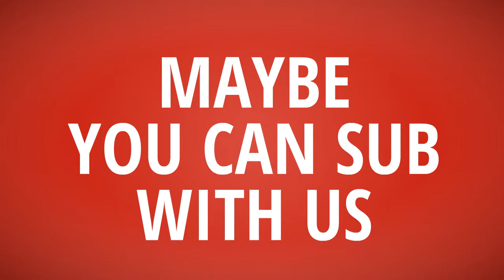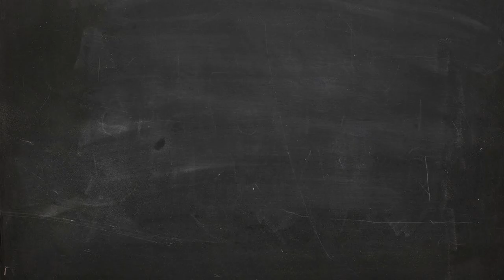T-Shirt Daily【Goblin Jesus T-Shirt】American Eagle T shirt vs Goblin Jesus T shirt ~which better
- !beer
- !pizza
- !weather (your city)
- !(your country)